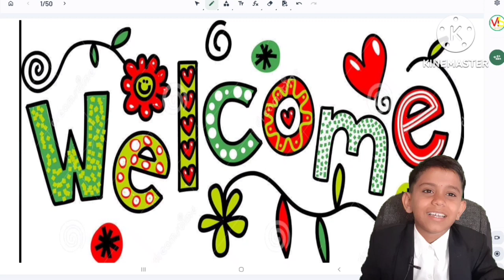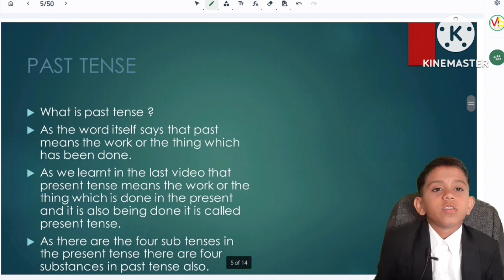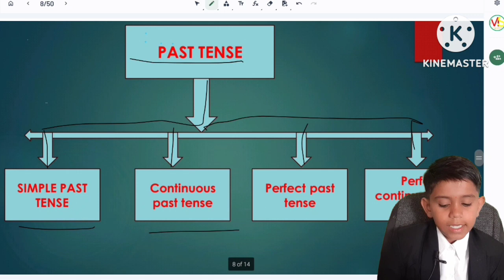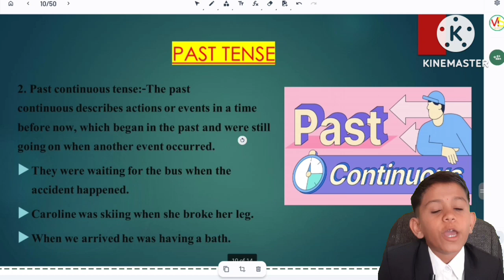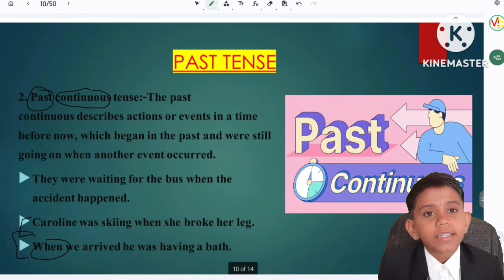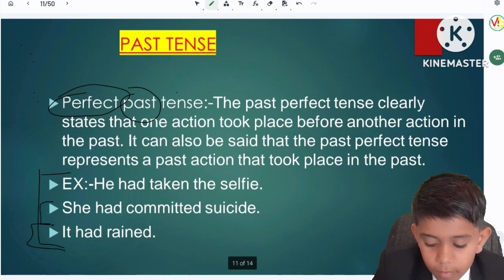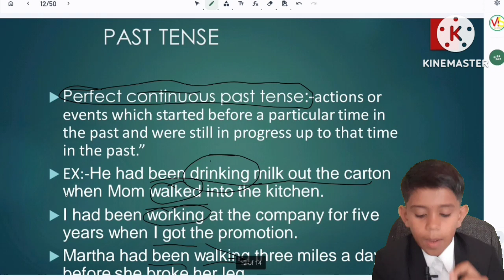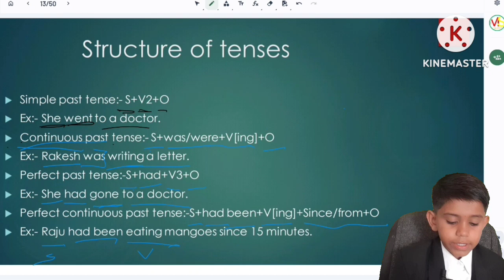Tense (past tense)|part 2|little dear sir|@littledearsir2012 @Pranav phad Vlogs